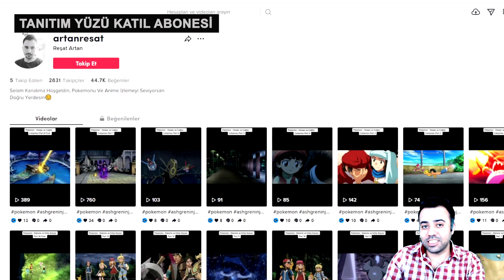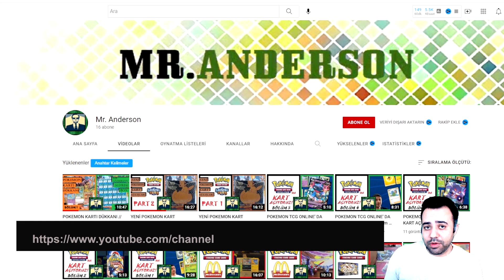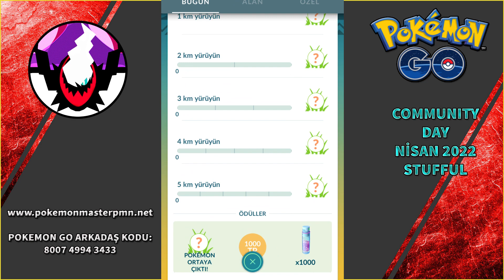POKEMON GO COMMUNITY DAY - Nisan 2022 Stufful Etkinliği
Pokemon GO Community Day Nisan 2022 Stufful etkinliğinde parklara çıktık ve etkinliğin tadını çıkardık.

pokemon go türkiye,pokemon go türkçe,pokemon go hediye,pokemon go türkçe oynanış,pokemon go etkinlik,pokemon go community day,pokemon go stufful